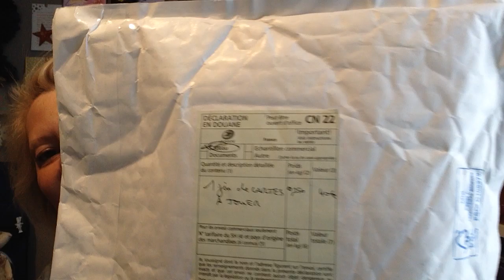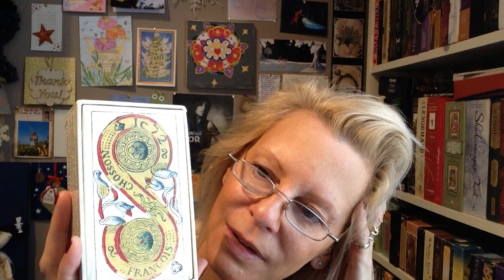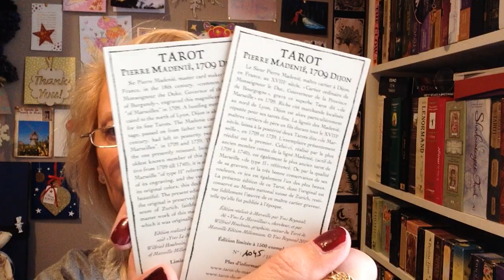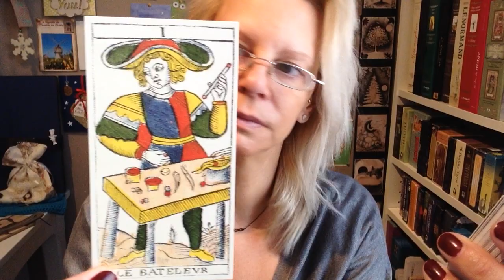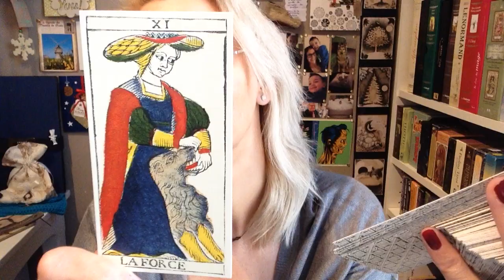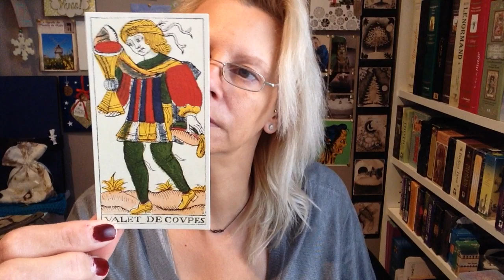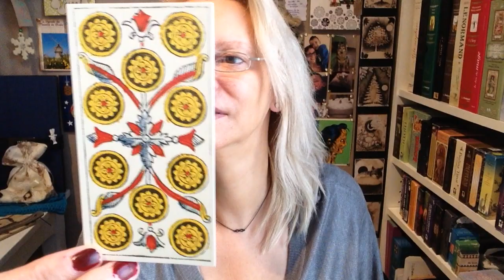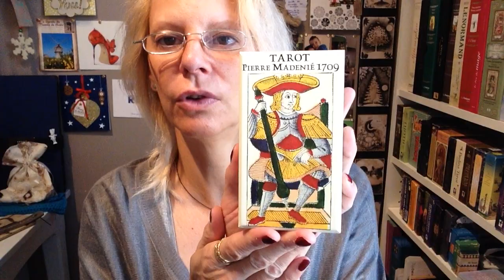PIERRE MADENIE, Tarot de Marseille, 1709. Review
Déroulez-moi :

L'Unboxing de ce magnifique Tarot de Marseille de PIERRE MADENIE 1709.
EDITION REALISEE A MARSEILLE PAR YVES REYNAUD, chercheur, et par WILFRIED HOUDOUIN, Graphiste, auteur du Tarot de Marseille Edition Millenium.
Edition limitée à 1500 exemplaires.